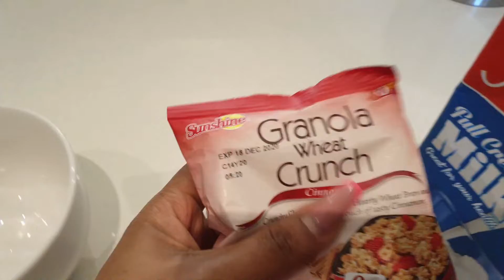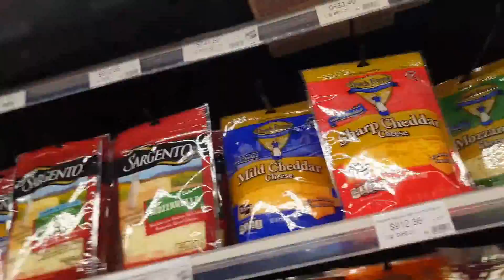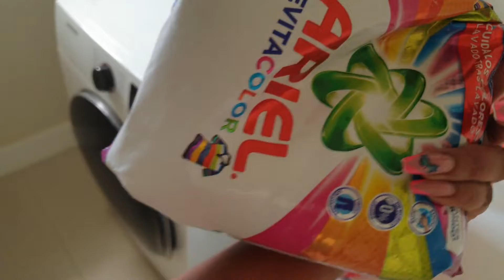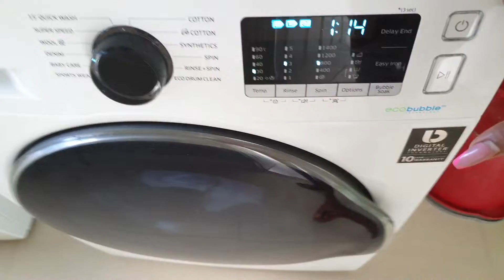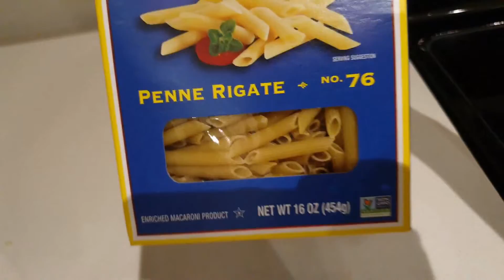A PRODUCTIVE DAY IN MY LIFE VLOG#9! | cooking cleaning shopping laundry and pedicure at home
Spend the day with a Jamaican Youtuber cooking, cleaning, pedicure